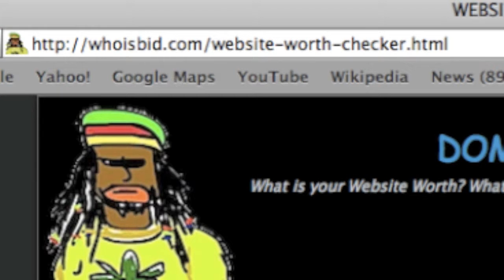WEBSITE WORTH CHECKER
On this site you can check the worth of your website but I must warn you that most people are not going to be happy about the amount they will get for it. This is because people are not building content to increase the website worth. A wise man once said that "whoever owns the content, owns the net" and this is true. So, proceed with caution if you attempt to determine the or check the value of your website by using tools which links from my site point to. Be aware that people have traveled down this path before and their reactions to the price they see they are going to get for the site is not good at all. They believe that they have been under valued but it might be that you simply did not spend the time